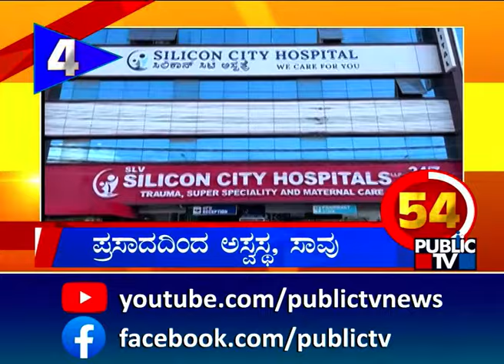Covid 19 Sub Variant JN.1 Variant Detected In Karnataka | Public TV